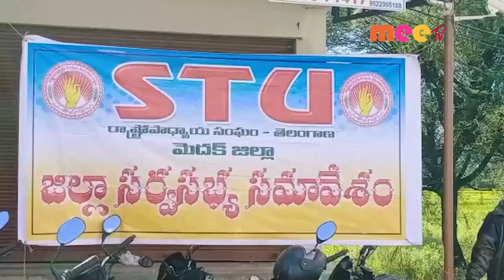కార్యవర్గ సమావేశం//01.10.2021//MEE TV NEWS//